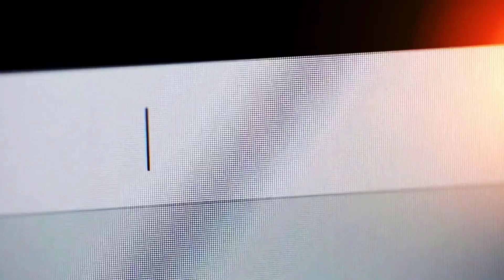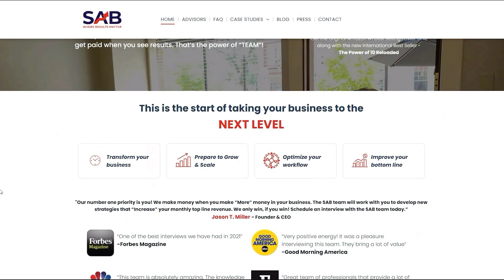Amanda Johnson Drops Value and Why Retreat Doesn't Always Mean Surrender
In this episode, Phillip Lanos and Jason Miller are joined by Amanda Johnson, Founder, and CEO of True To Intention. Amanda Johnson shares how she helps business owners and young people write books that have true intentions. You will also uncover how to overcome a business struggle that may help save your business.